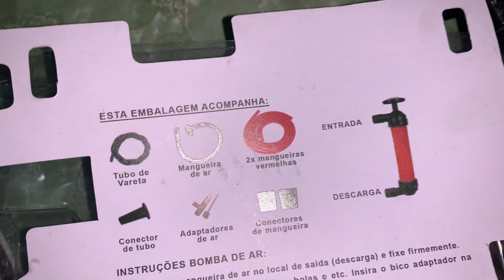Bomba de transferência de líquidos e Gasolina no taque depois de 1 anos.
Neste vídeo vou falar da bomba de transferência de líquidos que tem outras funcionalidades
E mostrar a gasolina depois de 1 ano no tanque, como esta.